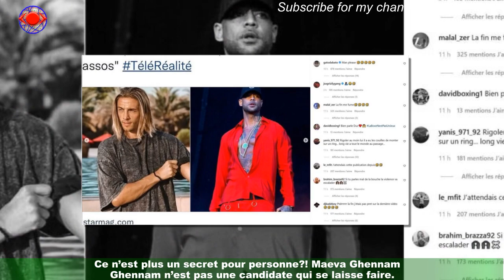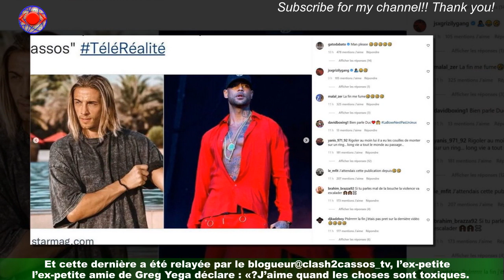Maeva Ghennam affirme avoir 'un problème psychologique' ajoute : 'J’aime le danger, l’interdit'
Maeva Ghennam est devenue une figure emblématique incontournable du monde de la télé-réalité.Ces deux dernières années, elle s’est donnée à fond dans toutes les émissions auxquelles elle participait.On l’a vu dévoué à son métier d’influenceuse sur les réseaux sociaux. Mais la Marseillaise est souvent au cœur de grosses polémiques sur la toile.